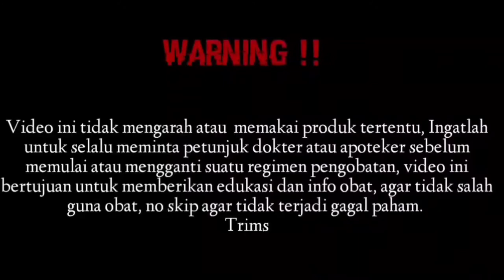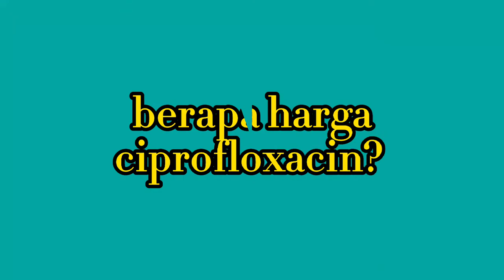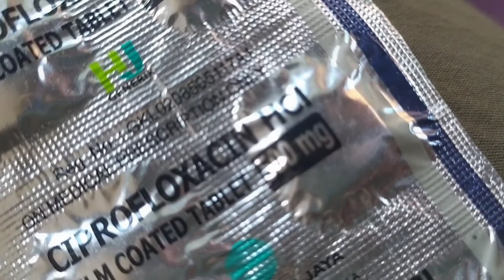Obat antibiotik, apa❓kehebatan obat satu ini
Komposisi
Tiap tablet ciprofloxacin hcl mengandung ciprofloxacin 500 mg

Ciprofloxacin adalah antibiotik yang berguna untuk mengobati sejumlah infeksi bakteri.

Dosis
dua kali sehari pada pagi dan malam hari.

NB pentingggggg!

Ciprofloxacin adalah obat yang setidaknya digunakan selama 2 jam sebelum atau 6 jam sesudah menggunakan obat lain yang memengaruhi keampuhan obat.

Antibiotik paling ampuh jika diminum tepat waktu setiap dosisnya. Hal itu membuat dosis obat yang berada dalam tubuh Anda tetap konstan. Dengan begitu, antibiotik seperti ciprofloxacin dapat bekerja dengan optimal.